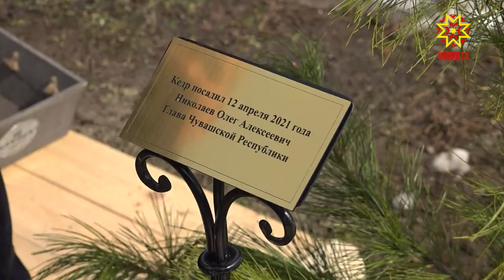Музей космонавтики в с Шоршелы принимает гостей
Заслуги земляков в освоении космического пространства сегодня вспоминали и в селе Шоршелы Мариинско-Посадского района. В памятную для мировой истории  дату Музей космонавтики  с самого утра принимал гостей.